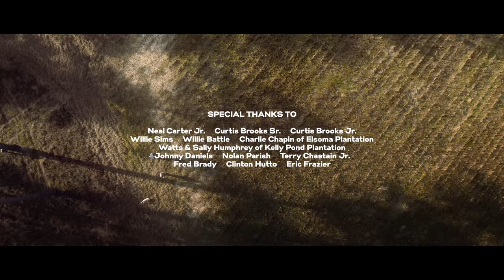Dogmen I Presented by onX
Explore the past, present, and future of African American dog handlers on quail plantations in the Deep South through the eyes of an up-and-coming dog trainer and advocate for inclusion in the outdoors.

Never miss an application deadline again!

More Hunts. Better Information! -

Do you want better draw odds? -

Elite exclusive discounts on MEAT products! -

Elite exclusive discounts and bundles with Camp Chef!

Elite exclusive deals with Upland Gun Company! -

Do you want Elite exclusive deals from Primos Hunting?-